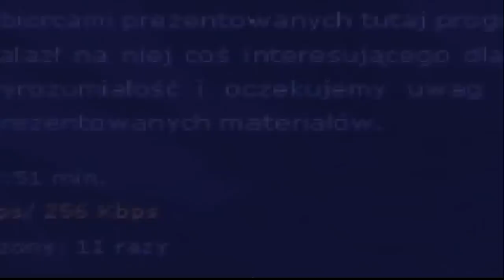Konecka Kronika Tygodnia wydanie 13/2012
3 Maja w Końskich